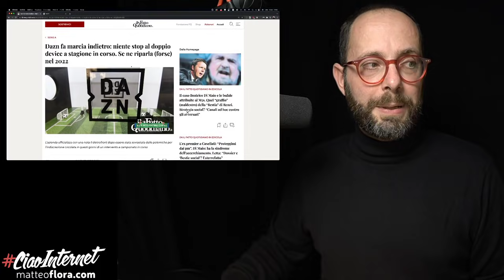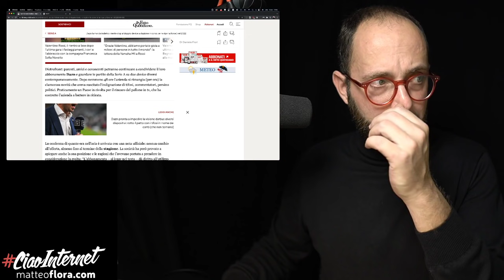917. DAZN per gli abbonamenti torna sui suoi passi... Con la coda tra le gambe...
Come avevo previsto in un video, ecco i retromarcia (a tutta velocità) di DAZN sugli abbonamenti.
Ed una lezione di impatto valoriale da imparare e non sottovalutare...